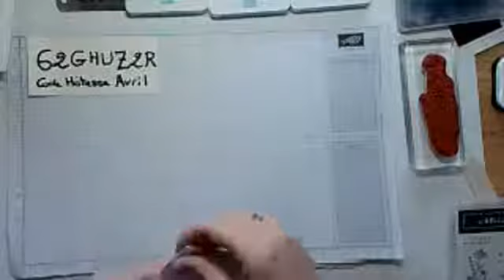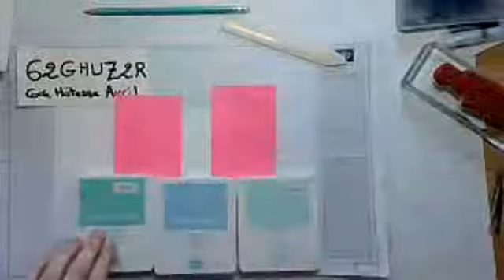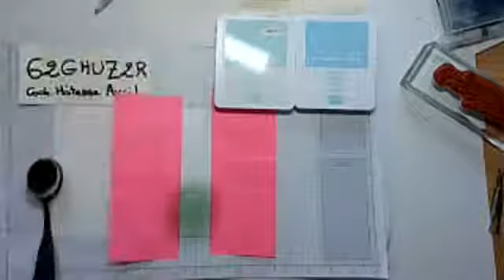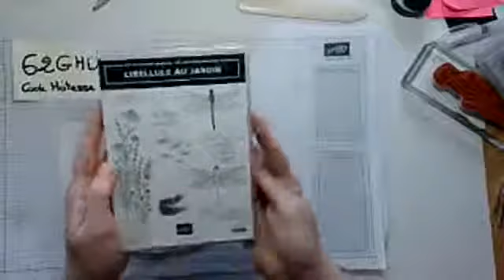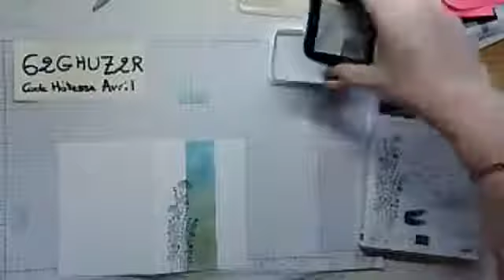carte dégradée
Pour commander sur ma boutique en ligne
Code Hôtesse d'Avril
62GHUZ2R